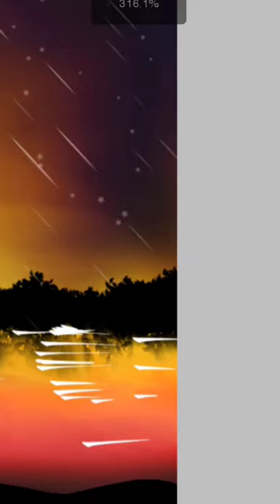Ibis paint x tutorial | ibis paint x nature painting tutorial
Unlock Your Creative Potential with ibis paint x 🎨🎬 Learn the Ins and Outs of ibis paint x From Beginner drawing tutorials to Advanced animation hacks 🖌️📽️ Whether you're an aspiring artist or a seasoned pro, our comprehensive ibis paint x tutorial covers it all. From basic drawing techniques to crafting stunning animations, dive into the world of digital art with ibis paint x. Don't miss out on unleashing your artistic skills – watch, learn, and create with ibis paint x now! 🚀🎉